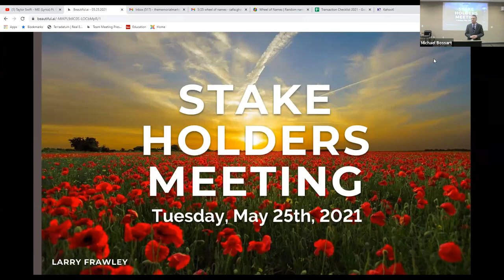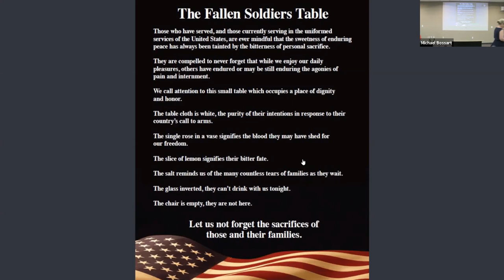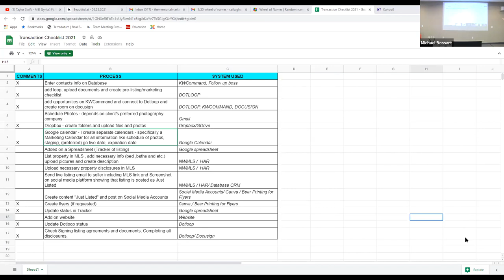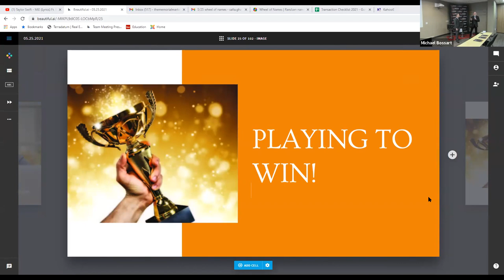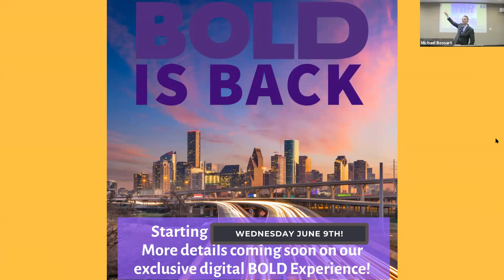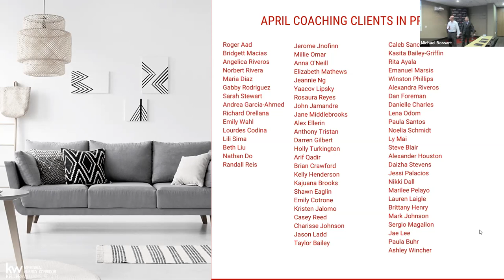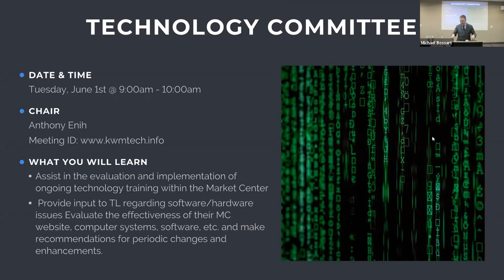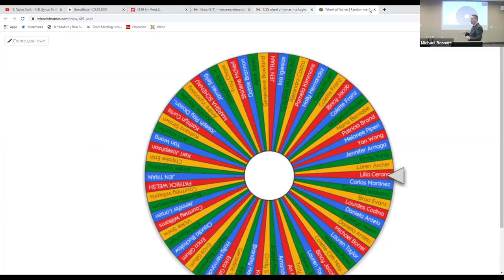Team Meeting May 25th 2021